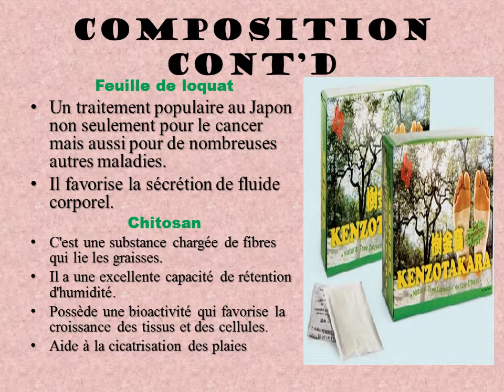Kenzotakara est le Meilleur soulagement et déflateur de la douleur externe